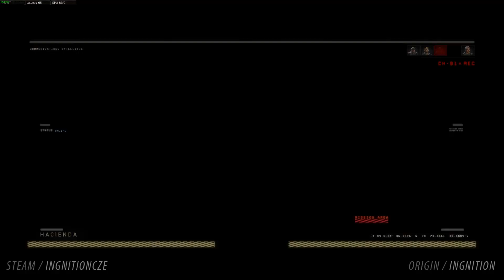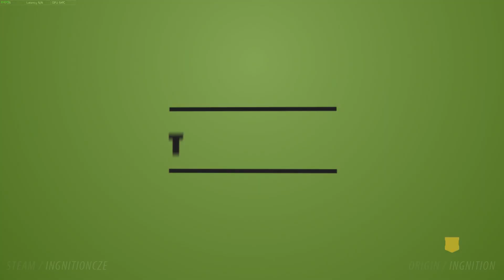COD: Black Ops 4 | BRUTAL MATCH | HACKERS & CHEATERS | PC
This looks like playing Black Ops 4 multiplayer. A fun game? Judge yourself. Discussions on cheating and hacking started in chat. Playing in this state is unplayable! Mode: HC Domination / Map: Hacienda

Origin : Ingnition
Battle.net : IngnitionCZ#2524 (only for COD: Black Ops 4)
Uplay : Ingnition
Epic Games : IngnitionCZ

USED PROGRAMS:
NVIDIA ShadowPlay
VEGAS Pro 15
Photoshop CS6

MY GAME PC SETUP:
- Intel Core i7-6700 Skylake 64bit 3.4 GHz (4 GHz turbo boost)
- Kingston HyperX Fury Black 16GB (2x8GB) DDR4 2133
- NVIDIA GeForce GTX 1070 WINDFORCE OC, 8GB GDDR5
- 2x 27" LG 27UD68-W 4K LED IPS monitor
- Razer Mamba Tournament Edition Chroma

CREATED WITH LOVE IN OCTOBER 2018 :)